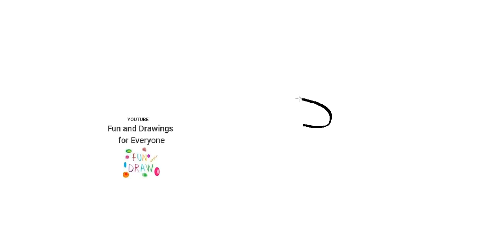Come disegnare una cazzuola da muratore